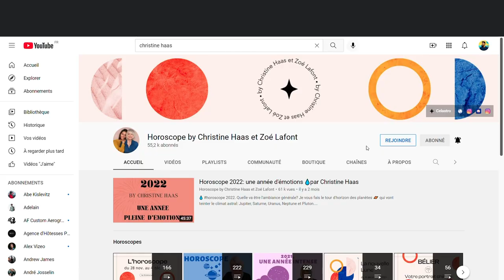Horoscope Lion ♌️ Novembre 2022 🕷 par Christine Haas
🌞 horoscope gratuit du signe du lion pour le mois de novembre #2022 avec des conseils en astrologie et en psychologie.

⭐️ Retrouvez votre signe:
0:00 Introduction
0:19 Ambiance
1:59 Activités
3:35 Vie affective
5:07 Vos jours top
5:25 Bye bye